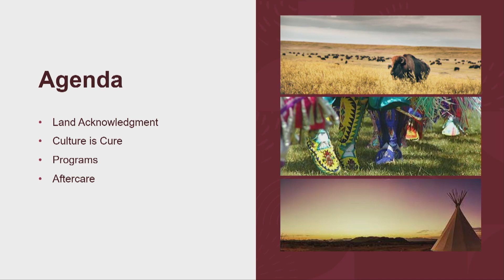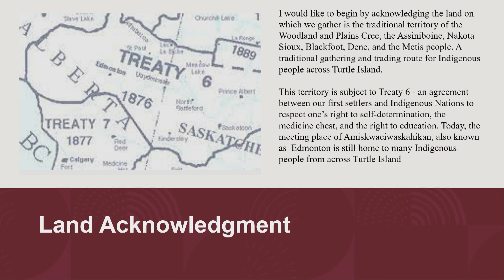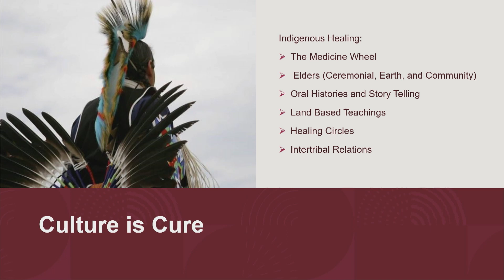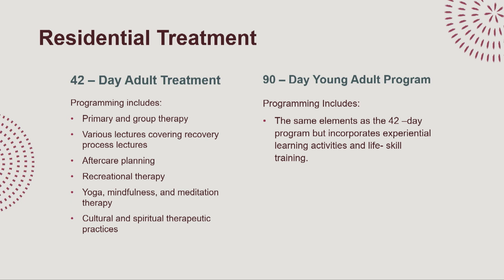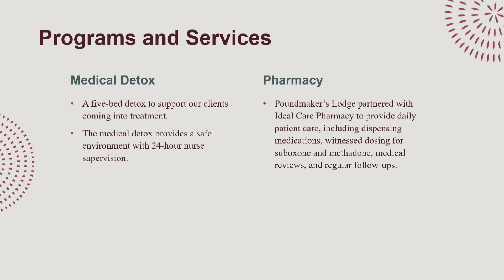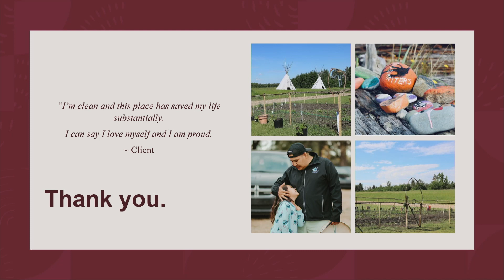Poundmaker's Lodge Treatment Centre | Resource Connect 2022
Poundmaker’s Lodge is known as Canada’s first addictions treatment centre specifically for Indigenous clients. It has been in operation for more than 40 years. Poundmaker’s Lodge was named after Chief Poundmaker (Pitikwahanapiwiyin) of Saskatchewan, a prominent leader of the Treaty 6 territory, who was known for his wisdom and leadership.

This presentation was recorded during Resource Connect 2022 at Stanley A. Milner Edmonton Public Library on October 28, 2022. Resource Connect is a biennial event by REACH Edmonton Council for Safe Communities for community agencies to connect and reach out to the public. We hope you'll join us for our next event in 2024.